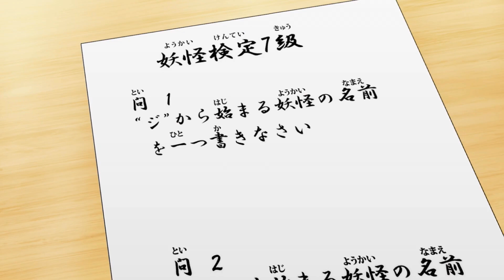妖怪ウォッチ♪ 第４８話 妖怪劇場 ( ~ 妖怪検定7 級 ~)